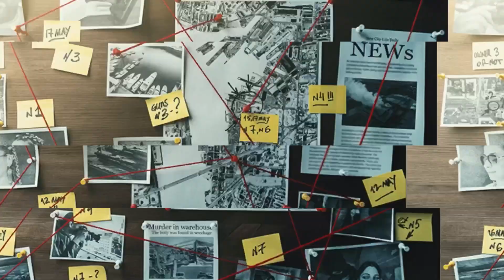جرييمة صادمة‼️شنو وقع لجميلة في الدار ديالها⚠️وشنو لي دارت حتى خلاتهم ينتقمو منها بداك الطريقة😱